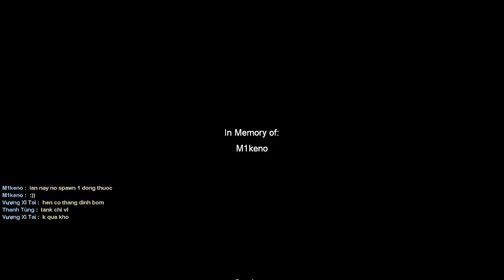L4D2 - Hard 8 Expert on Suside Blitz 2 (Custom Campaign)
0:00 C1
12:30 C2
29:50 C3
42:35 C4
57:55 C5 1st fail
1:07:45 C5 2nd